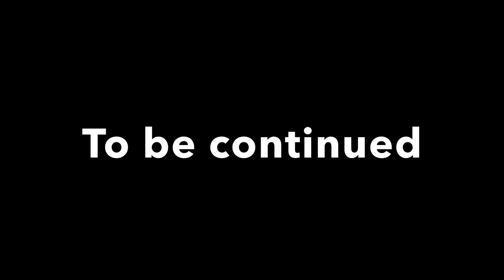A Big Decision | Mesa Biome S2 Ep.13